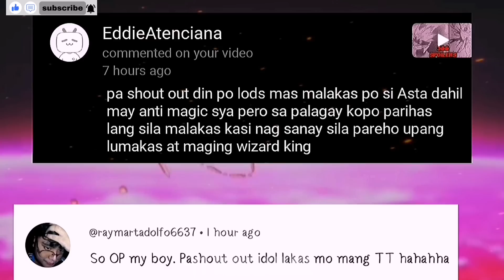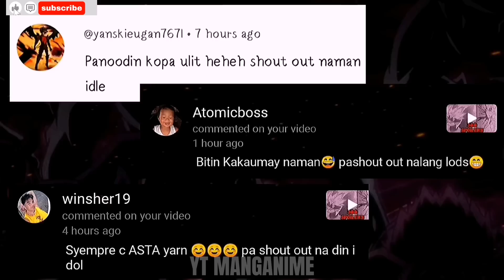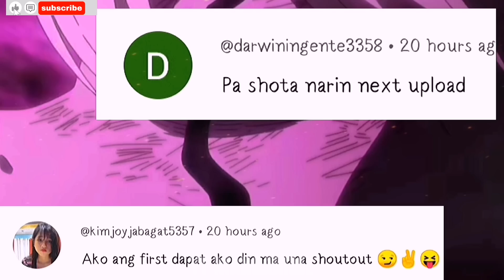ANG BAGONG KAPANGYARIHAN NG BLACK BULLS! Black Clover Spoiler Chapter 367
Black Clover Season 6 Episode 30 Chapter 367

Black clover 367 tagalog
Black clover 367 tagalog dub